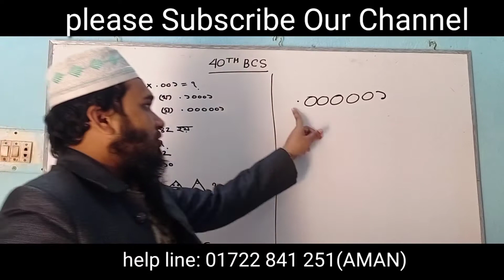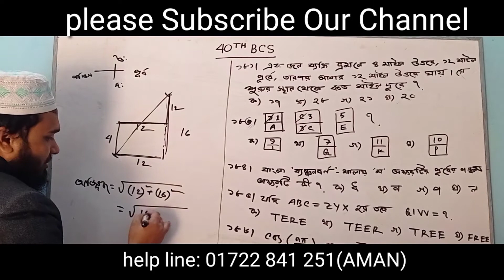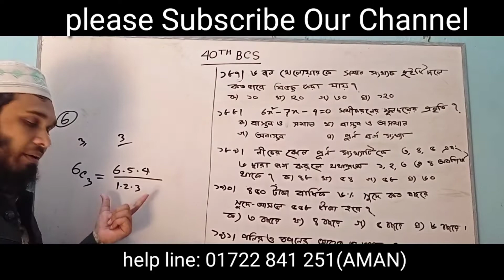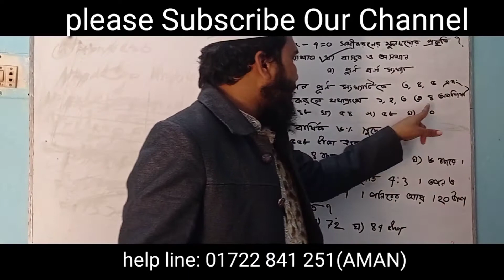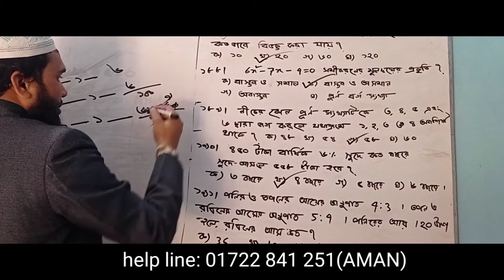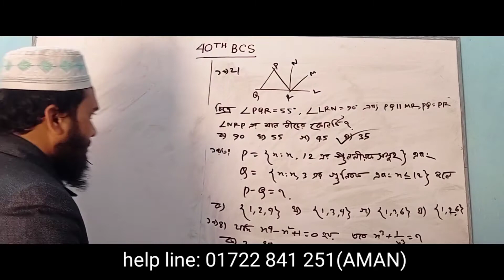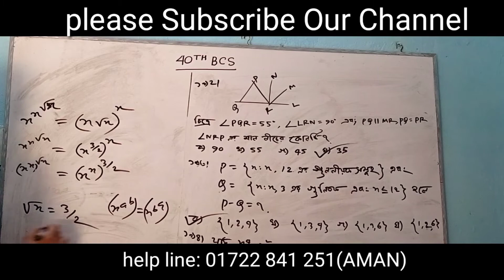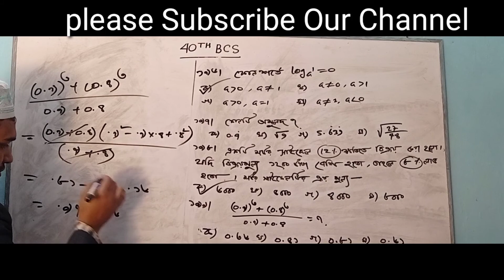40th bcs questions Solution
৪০তম বিসিএস এর প্রশ্নের সমাধান দেওয়া হল। ৩৫-৩৯ বিসিএস এর প্রশ্নের সমাধান নিয়ে হাজির হব ইনশাআল্লাহ।  আমাদের ভিডিও দেখার জন্য আপনাকে ধন্যবাদ।  আপনার সমস্যাটি জানাতে কল করুন ০১৭২২ ৮৪১ ২৫১ এই নম্বরে।